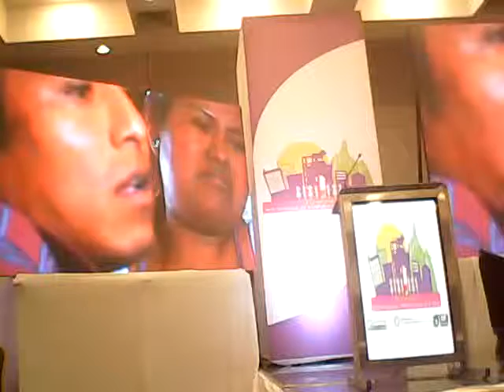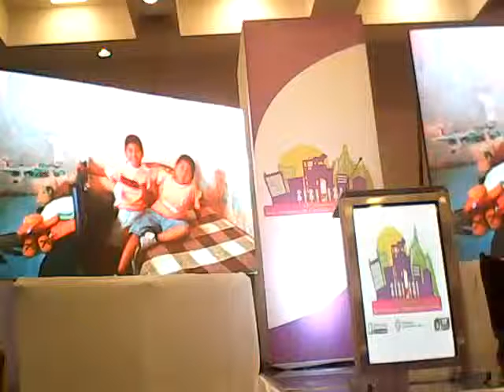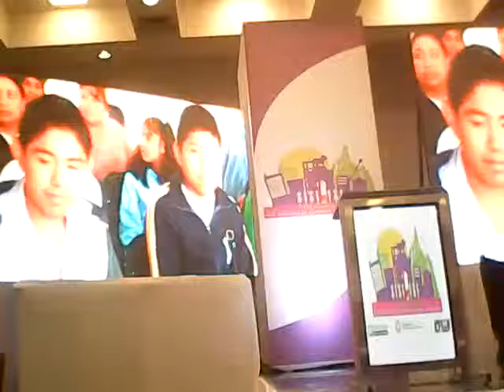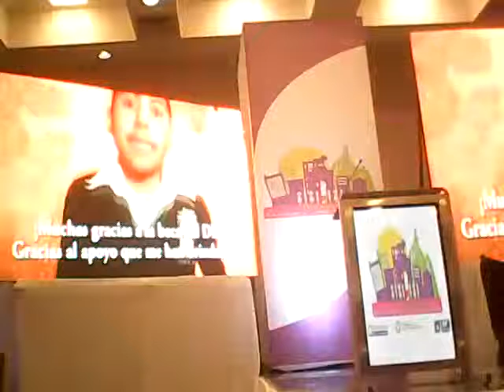MBLGTO: Mi Bonito León Guanajuato.

La infraestructura permite albergar eventos artísticos, turísticos y científicos con el objetivo pleno de realizar la vinculación, transferencia de Tecnología y Conocimiento para la Administración de Proyectos y la Cadena de Suministro. Usted compañero lector tiene la oportunidad de apoyarse en este medio para darse a conocer, ofertar sus servicios y otorgar alguna promoción para ambos hacer sustentable el proyecto de impulsar la economía de la ciudad y mejorar su calidad de vida. Ello permitirá a su vez apoyar un evento sin posibilidad de promoción inmediata. No obstante, procurar fomentar los valores acordes a una buena conducta. Existen los detalles, pero en la medida de atenderlos también nos dará la oportunidad de crecer. VTTC José Luis Rocha Rodríguez